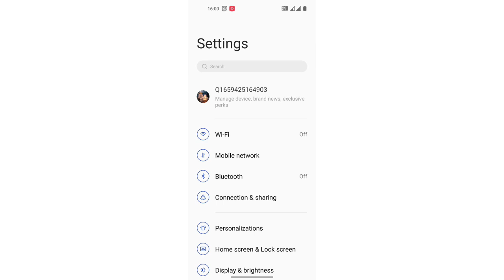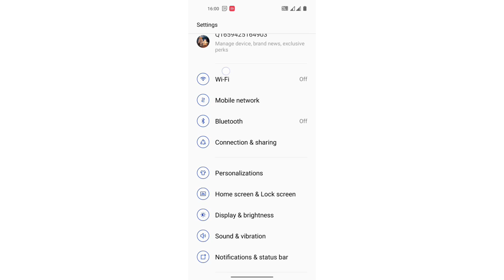Airplane mode kaise on kare OnePlus Nord 2T/ network setting OnePlus Nord 2T